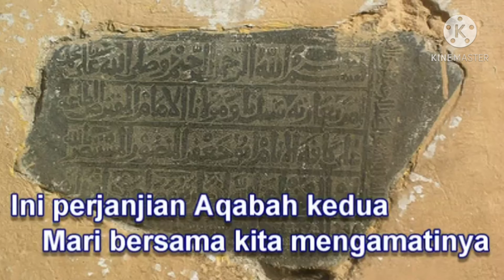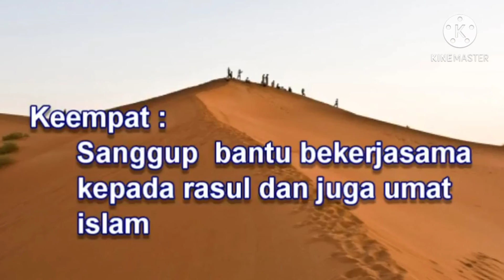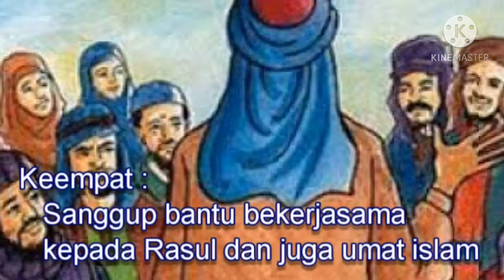Lagu Perjanjian Aqobah Kedua